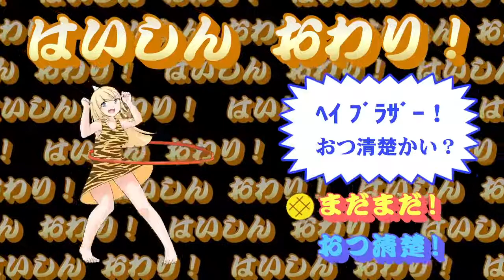【アーカイブ】ありなま#160 リベンジ、タイガーキメラ！【ゲーム実況：聖剣伝説２】【VTuber】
【コメント大歓迎！】本日はＳＦＣの『聖剣伝説２』を実況プレイ！
前回ボッコボコにされたタイガーキメラに今回はリベンジしていきます！
レベルも上げたしよゆーよゆー！！しゅんころ間違いなしですわね！！

:+* ﾟ ゜ﾟ *+:｡:+* ﾟ ゜ﾟ *+:｡:+* ﾟ ゜ﾟ *+:｡:+* ﾟ ゜ﾟ *+:｡:+* ﾟ ゜ﾟ *+:｡:+* ﾟ ゜ﾟ *+:｡:+* ﾟ ゜ﾟ *+:｡

金髪清楚ゲーム激ウマVTuber嘆きのアリアです！
実はプロのゲームシナリオライターだったりします！
ゲーム大好き、懐ゲーから最新ゲーまでまんべんなくやっちゃいますわ！

Hi! I'm Aria, a Virtual YouTuber!
I love games and upload Let's play videos!

★実況プレイPart.1集！